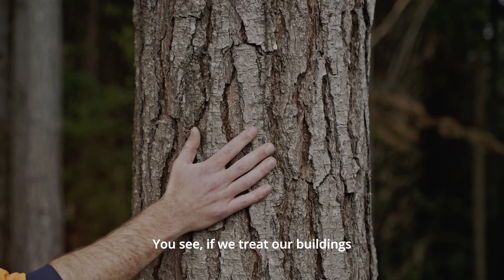NeXTimber: It's what better tomorrows are built on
NeXTimber by Timberlink manufactures Australian-made engineered wood products (EWPs), and provides mass timber building solutions with Cross Laminated Timber (CLT) panels and Glue Laminated Timber (GLT) members.